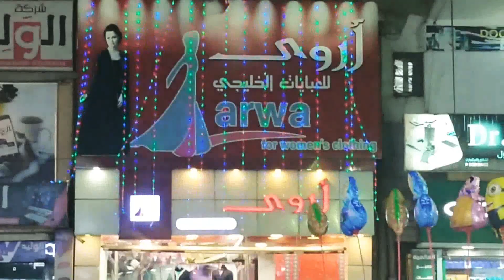عرضة فطور رمضان مصري اصيل 💯💯وأجواء الشوارع 🌜 في مصر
عرضة فطور رمضان مصري وأجواء الشوارع  في مصر